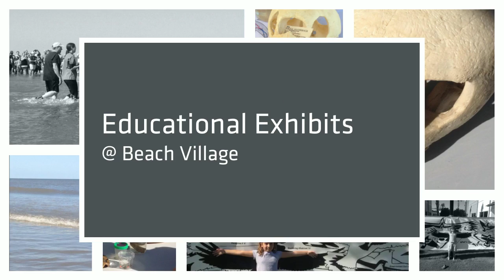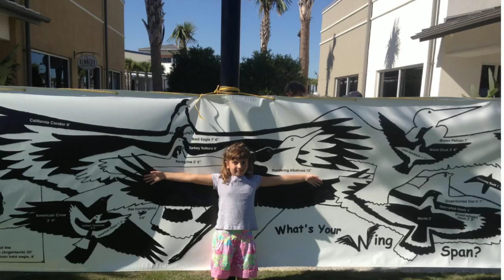Turtle Crawl Festival 2016 on Jekyll Island, GA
Highlights from the Turtle Crawl Festival 2016 on Jekyll Island, Georgia. Watch as two sea turtles are released at Great Dunes Park and see the educational exhibits and live entertainment at the Beach Village.